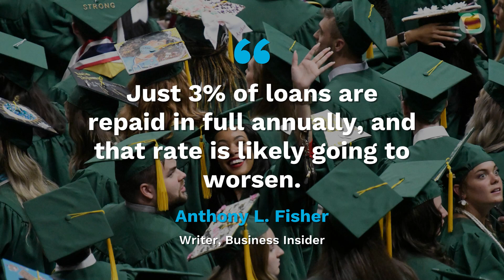Opinion: Why Canceling Student Loan Debt Isn't The Answer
Both Bernie Sanders and Elizabeth Warren want to cancel $1.6 trillion in student-loan debt.
But, according to a Business Insider opinion piece, neither of their plans address a big underlying cause for the crisis.
Federally guaranteed loans incentivize colleges to continue to raise tuition.
Business Insider writer Anthony L. Fisher explains, "If the government curbed its seemingly boundless supply of student-loan funds, tuition costs would almost certainly drop as a result."
A Moody's Investors Service report last week shows that the rate of loan repayment has slowed, which Fisher says is the main reason why  the student-debt bubble continues to grow.
He adds, "Just 3% of loans are repaid in full annually, and that rate is likely going to worsen."